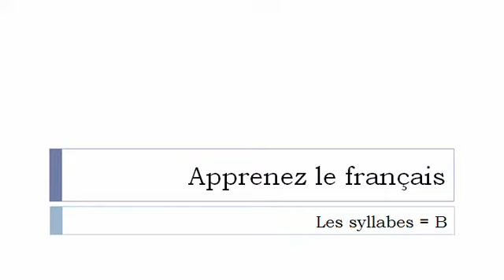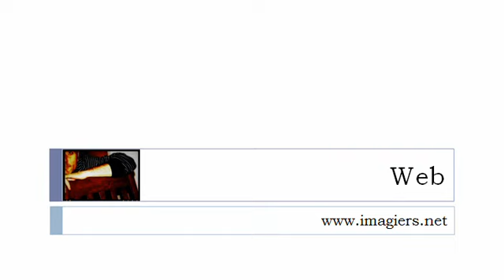Bahasa Perancis Pelajaran = Suku kata dengan # B